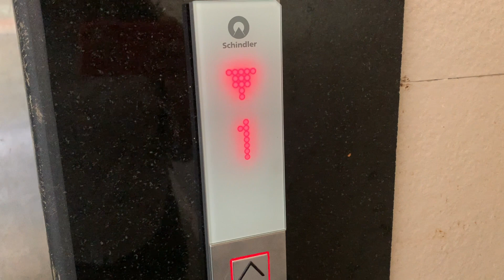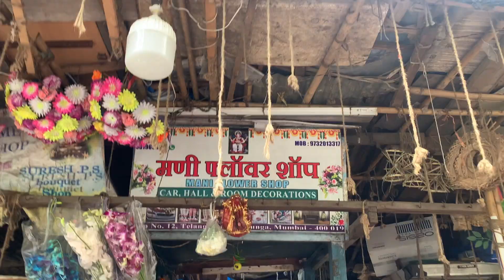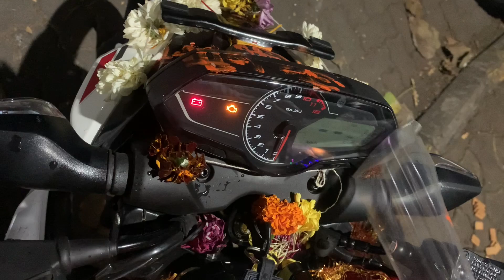Fun Day In My Life ! Vlog| Missssawant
Ft a new bike & baby shower and more 😃

this video is about :